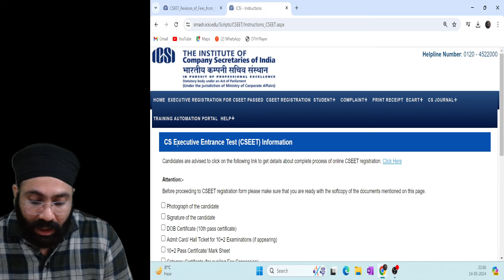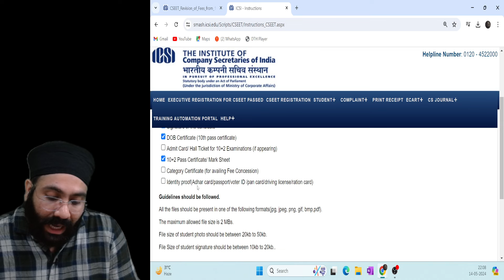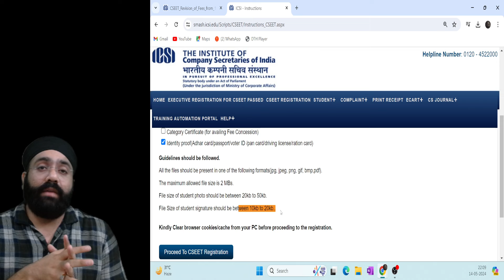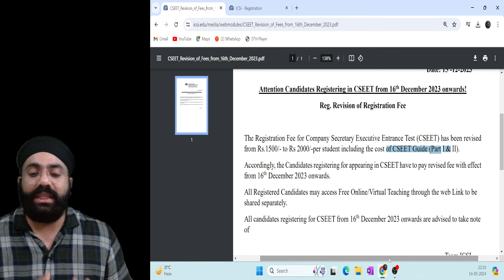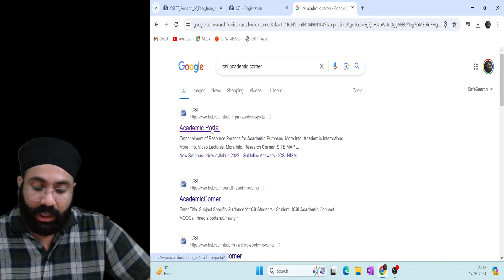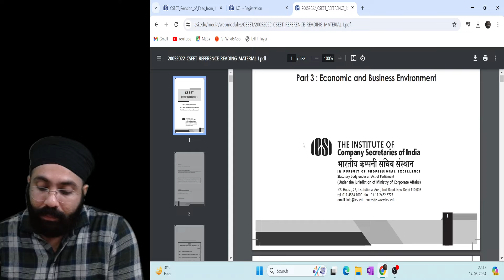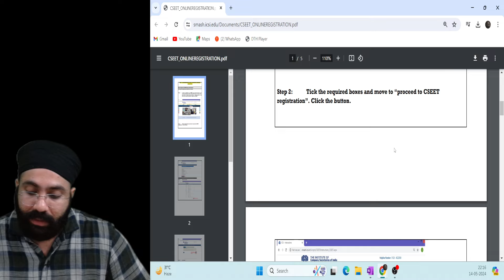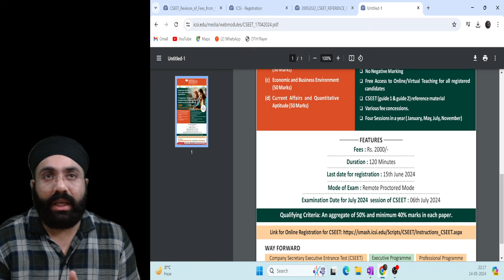🔴 ICSI CSEET Registration Process | Step by Step Guide on filling CSEET Registration Form🔴